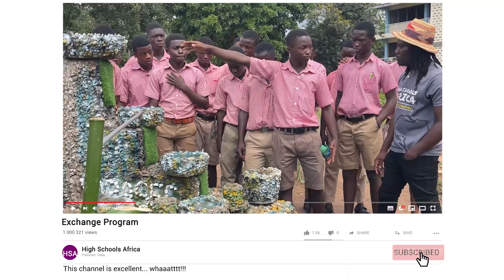How Worawora SHS Students Built Ghana's First Solar Powered Fountain.